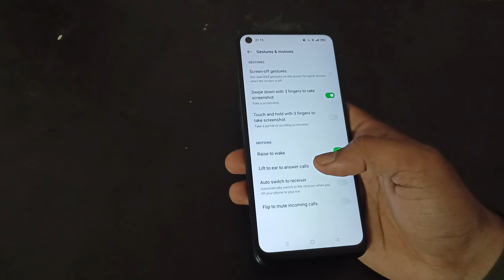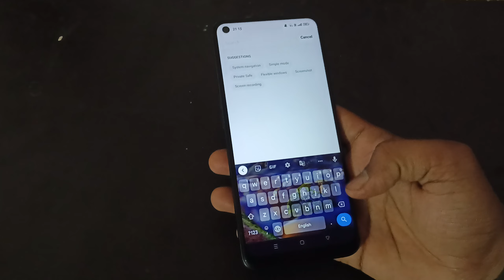how to use lift to ear to answer call in realme 10, realme 10 me lift to ear to answer call use kais